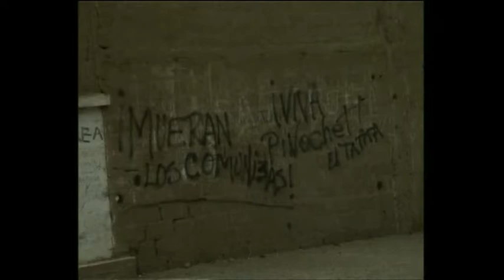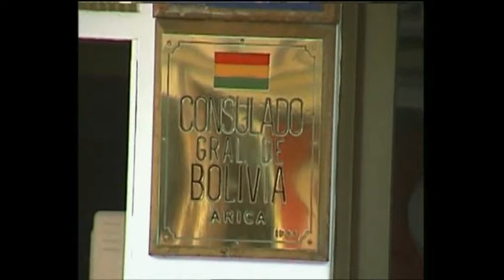buena onda 01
Documentary Chile Bolivia 1999, Damijan Cavazza, Miha Dovžan, Jurij Kobe, Primož Ponikvar